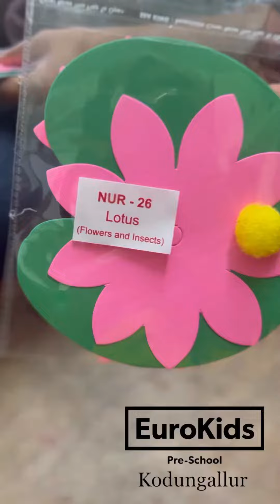Nursery takeaway - Lotus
"Tiny hands, big dreams: Crafting lotus magic at Nursery Calss ! “